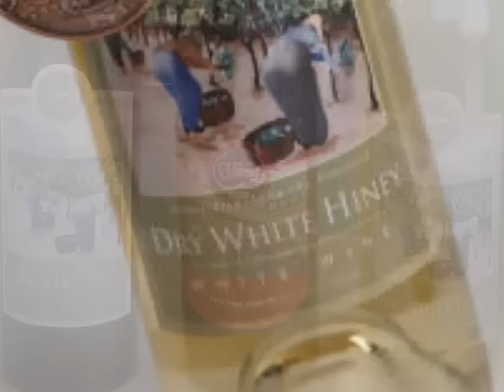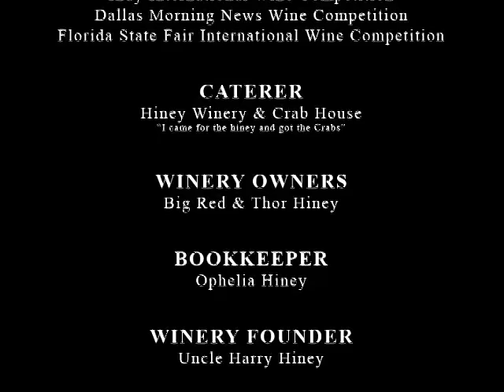Hilarious Hiney Wine Commercial: Laugh Out Loud with Our Winery Comedy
TV commercial for the HINEY WINERY that has Harry Hiney and Seymour Hiney talking about what they like to put in their Hiney. Meant for late-night TV.